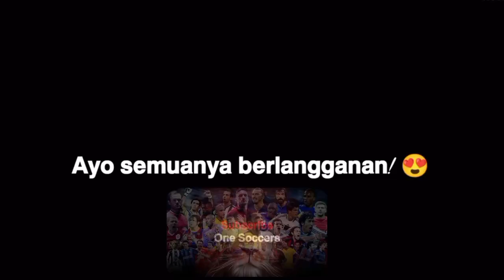Tunggu Tekel Itu! 😳🧱